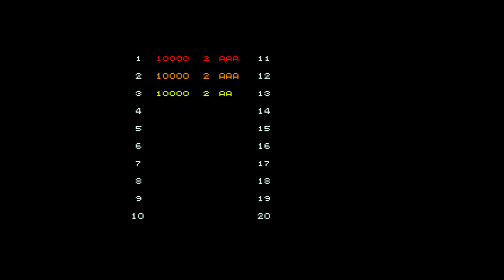Juno First [Arcade Longplay] (1983) Gottlieb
Full playthrough of the arcade game Juno First. Released back in 1983 by Gottlieb. Developed by Konami.